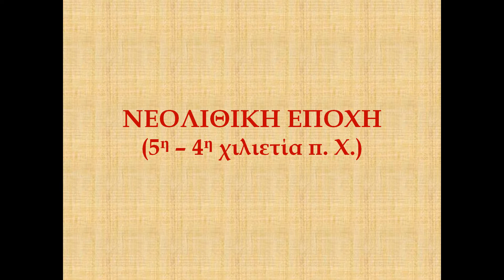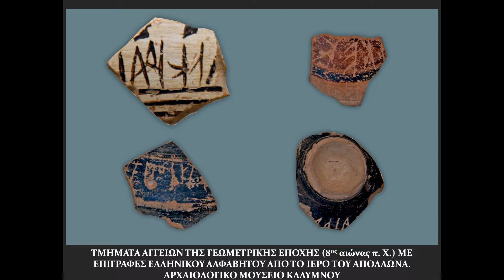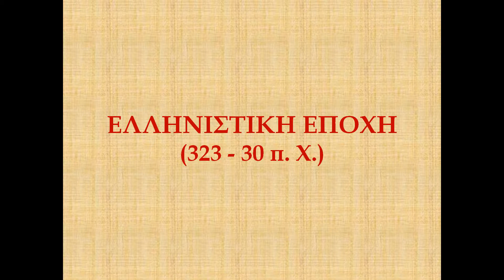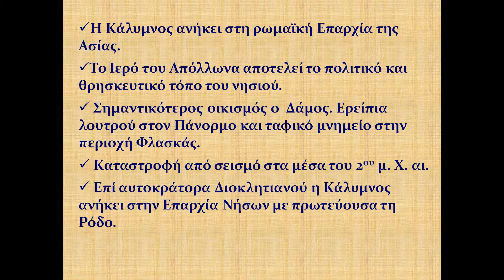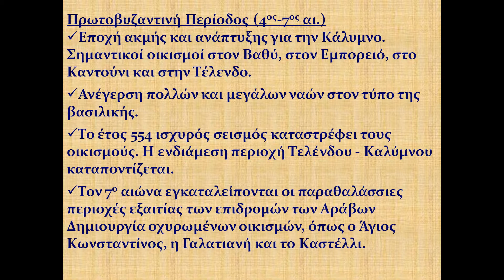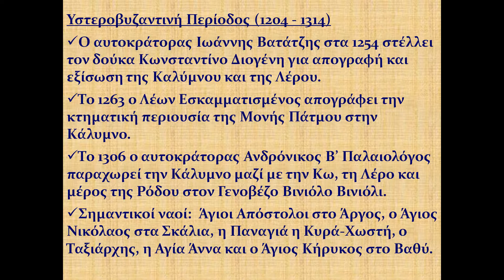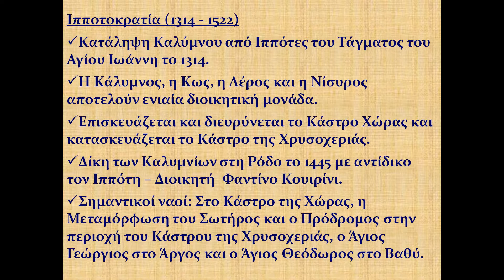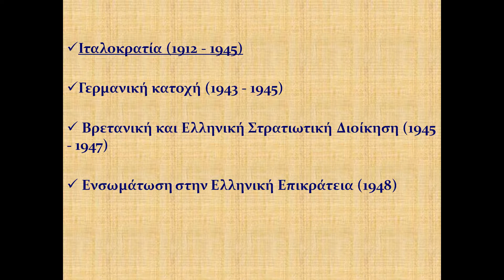Η ΚΑΛΥΜΝΟΣ ΤΗΣ ΑΡΧΑΙΟΤΗΤΑΣ ΚΑΙ ΤΟΥ ΠΟΛΙΤΙΣΜΟΥ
Κύριος Κουτελλάς Μιχαήλ, μια ξενάγηση στις αρχαιότητες της Καλύμνου